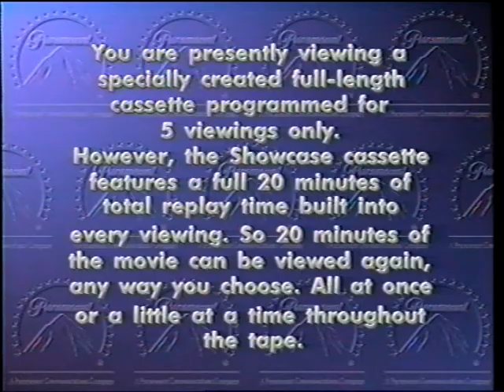Opening to Talent for the Game 1991 Showcase Screener VHS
1. Prisoners of the Sun trailer
2. Talent for the Game trailer
3. Feature Presentation/Warning
4. Showtime cassette message
5. Paramount Pictures logo